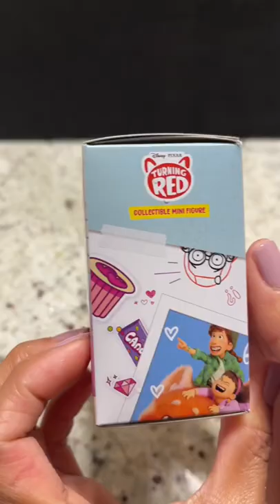Disney and Pixar’s Turning Red Collectible mini figure unboxing